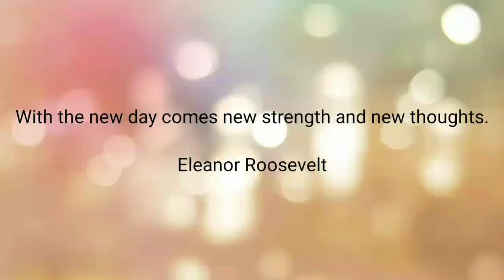करोड़पति बनने के बाद लाइफ kase jiye / How rich people enjoy /LUXURY WATCHES/luxuryhomes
करोड़पति बनने के बाद लाइफ kase jiye / How rich people enjoy /LUXURY TOYS

HELLO FRIENDS IS VIDEO MAI APP DEKHOGE RICH LOG KASE LIFE ENJOY KARTE HAI

 “The bad news is time flies. The good news is you’re the pilot.” — Michael Altshuler

     Thanks friends for visiting my channel ❤️

Please look on! This channel is not making wrong things,
Or you tube massaging system
Promotional purpose. We do not wish to make anycommercial use of this and Intended to show case the creativity of the Artist Involved.
The original copyright (s) is (are) solely owned by the companies original artists (s) Record - Lebel (s). All the
contents are intended to show case the creativity of
the Artists involved and is strictly done for promotional
purpose.
is more likely to be considered fair us